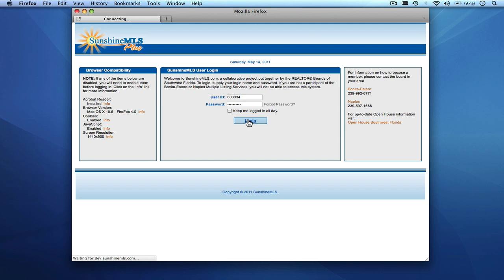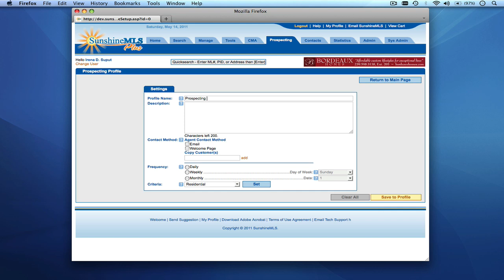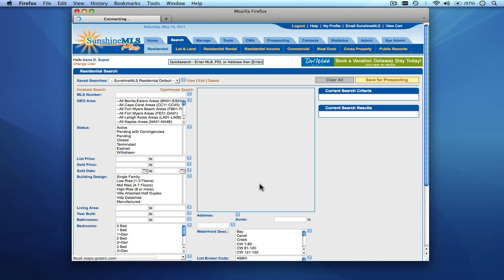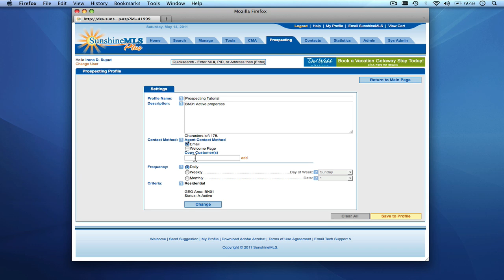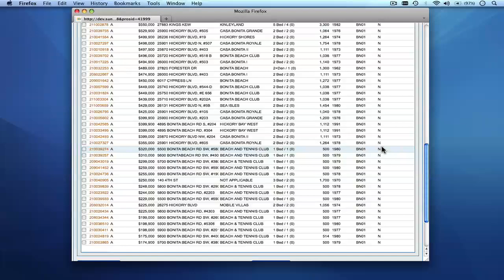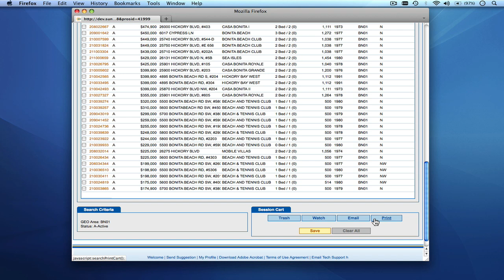Prospecting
This tutorial teaches you how to use the Prospecting module in SunshineMLS Plus.